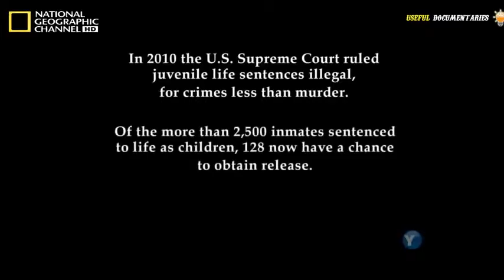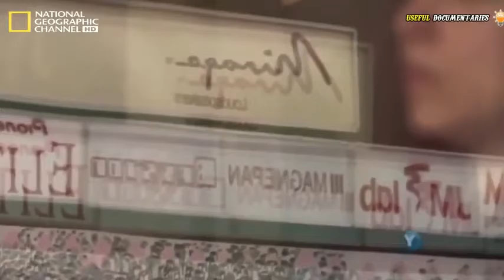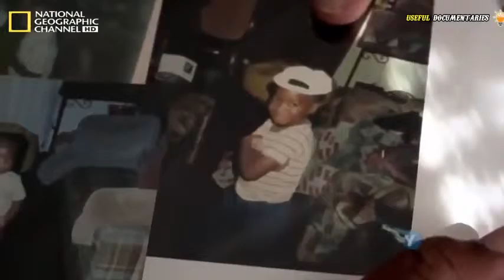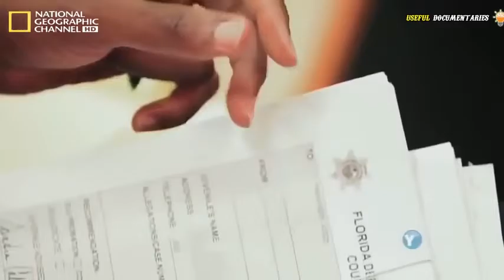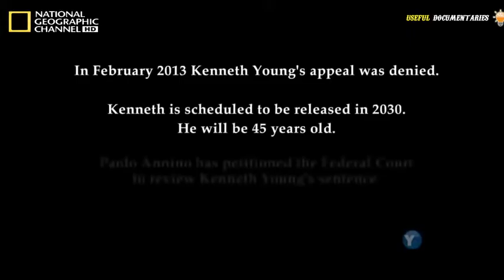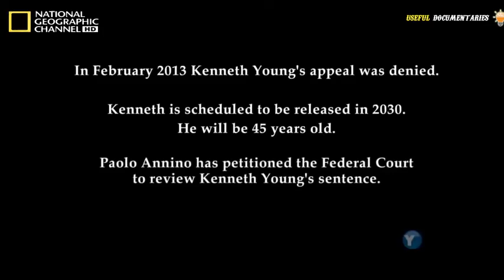Children Going to Prison for Life (Full Documentary)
Documentaries have for many decades inhabited the schedules of public broadcasters. They have chronicled the lives and institutions of western democracies. In the past two decades, however, documentaries have become recognised as an innovative cultural form. Instead of being exclusively funded by television channels, documentaries receive money from a number of sources, including film funds, private investors and foundations.
Rather than observing, documentaries are now thought capable of changing the world.

Documentaries have changed a lot of other people’s lives, too, and now more than ever. In fact, we’re in a Golden Age for docs, with more distribution outlets, more box office success, more public attention and more talented directors making more meaningful, impactful projects than ever before.The best documentaries illuminate a person, an event or an issue in powerful ways, giving thousands or even millions of people a chance to better understand something they knew little or nothing about.

Documentaries are the perfect place for young filmmakers to begin learning their craft. That’s because fiction film is about re-creating a version of reality, tuned to the story’s dramatic necessities. Documentaries, by contrast, require only that students choose the subject matter and capture what is already there. Documentaries shine a light on some of the darkest corners of our planet, and by doing that and engaging audiences they can truly make a difference and prompt real change.

You lose count of the number of times you hear documentaries trashed. The argument is as old as the documentary, and it goes like this. Docs manipulate reality, over-relying on effects such as music. They aren't really journalistic at all. Maybe one should think of them as drama without actors, cheaply made and with few pretensions to seriousness. Shamelessly, they pander to our worst voyeuristic impulses. Under the guise of telling the truth, docs entertain us with lies. It would be more accurate to say that documentaries are among the most valuable, neglected cultural forms of our time. They aren't all good, to be sure, but the best are unusual, persuasive, seductive. And their success has something to do with the way they are taken for granted, casually watched. Few old things have flourished in the cultural chaos of this century, but docs have steadily consolidated their hold on a small portion of the contemporary consciousness. Sometimes, if you squint hard enough, they really do seem like the new rock'n'roll.

"Documentary," says the dictionary. "Noun. Based on or recreating an actual event, era, life story, that purports to be factually accurate and contains no fictional elements." This is useful, but a trifle over-cautious. Why shouldn't non-fiction contain elements of fiction? And why should something only "purport" to be factually accurate? It reeks of the old charges that docs are unreliable because they are filmed. When you describe anything, it is altered. The act of seeing modifies what is seen. Most people who watch docs understand this.No body of theory exists to legitimise docs and I'm grateful for this. They have come to subsist at a crossroads of contemporary culture, somewhere between journalism, film narrative and television entertainment. They appear to thrive on contradictions, between the stubborn reality they purport to capture and their necessarily limited means, between the impositions of storytelling and the desire to interpret or analyse. They aren't fictional, ever, but they can seem in their attractiveness more real than reality.